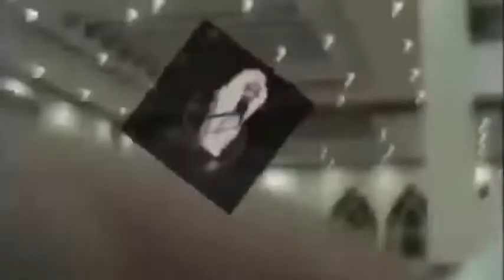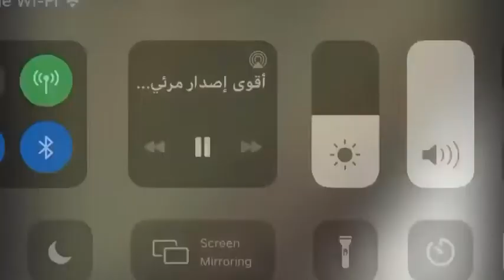Nasser al-Qatami at his best… end of Surah Tabarak i.e Mulk